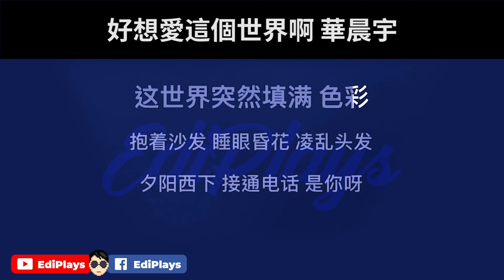(你来唱) 好想愛這個世界啊 華晨宇 伴唱/伴唱